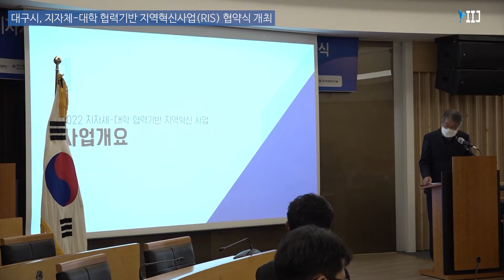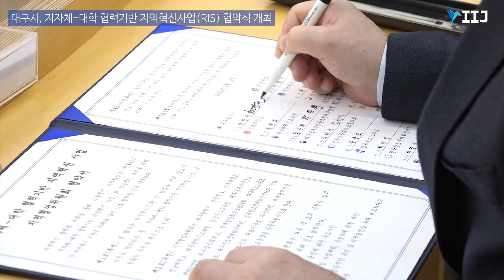대구시, 지자체 대학 협력기반 지역혁신사업RIS 협약식 개최 [IIJ]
[국제i저널 = 대구 김효준 기자] 대구시(시장 권영진)는 지난 18일, 경북대학교 중앙회의실에서 2022년 교육부 공모사업인 ‘지자체-대학 협력 기반 지역혁신사업(RIS)’의 공동추진을 위한 ‘지역협업위원회 협약식’을 개최했다.

‘지자체-대학 협력기반 지역혁신사업(RIS)’은 지자체와 지역대학 및 지역혁신기관 등이 협력체계(지역혁신플랫폼)를 구축해, 대학과 지역산업 간 연계·협력을 통한 지역혁신을 도모하는 것을 목적으로 하는 교육부 공모사업이다.

지난 1월 사업공고를 시작으로 플랫폼별로 사업계획서를 3월 말까지 제출하고, 오는 4월에 2개소가 신규 선정(단·복수형 유형구분 없음)될 예정이며, 대구·경북이 함께 응모예정인 복수형플랫폼의 경우, 공모선정 시 최대 5년간 국비 2,320억 원(지방비 30% 대응)이 지원되는 대규모 국책사업이다.

대구·경북 지역혁신플랫폼에는 ▶ 지역 주력산업 혁신인재양성 ▶ 참여대학별 대학교육혁신 방안 수립 및 공동과제 추진 ▶ 지자체, 대학, 지역혁신기관 간 협업을 위한 지역협업위원회 구성·운영 등 지자체와 지역대학 등이 협력해 지역산업 발전을 이끌 수 있는 지역혁신과제를 담을 예정이다.

이를 위해 지난 10월 Kick-off 회의를 시작으로, 11월 대구경북 지역전문가들로 구성된 ‘사업추진 기획단’을 발족해 지역의 핵심분야를 선정하고, 지역산업 수요분석, 대학교육 혁신방안 마련 등 사업추진을 위한 준비를 진행해왔다.

(중략...)